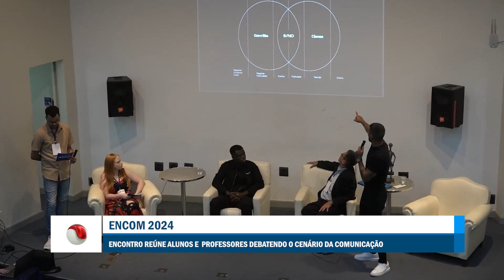1ª EDIÇÃO - Boletim TV Universo |09/05/2024|#2410